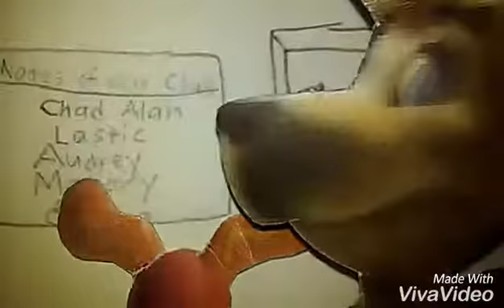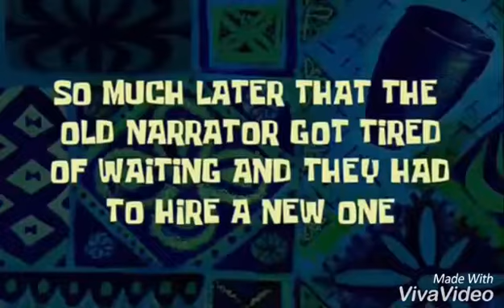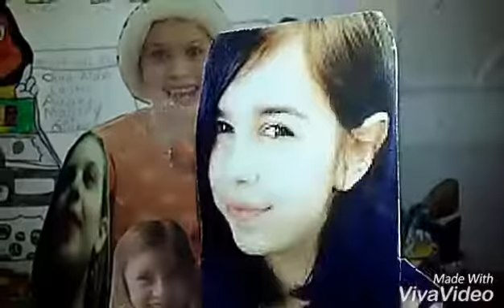Brainerd High School TV short: Buzzy Buzzy Bee arcade game in the club room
They are playing Buzzy Buzzy Bee at the club room.